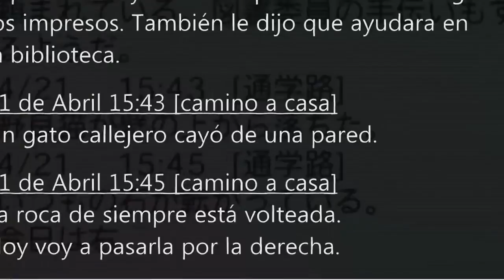DEBERIAS VER ESTE ANIME, TE GUSTARA - MIRAI NIKKI | Bardock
Mis 3 cuentas Amino:

Anime Amino : pepeanime97

Dragon Ball Amino: Bardock Super Sayayin Dios Azul

Naruto Amino : pepeanime97